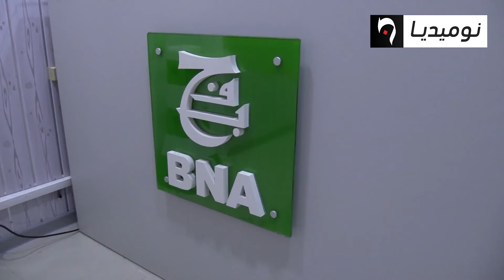خبراء: توقعات بتراجع نسب النمو السنة المقبلة